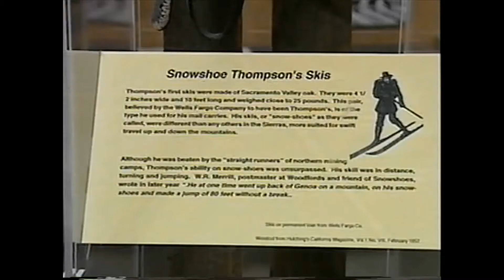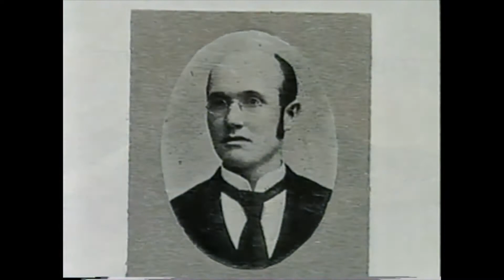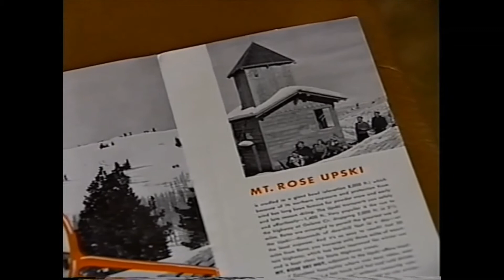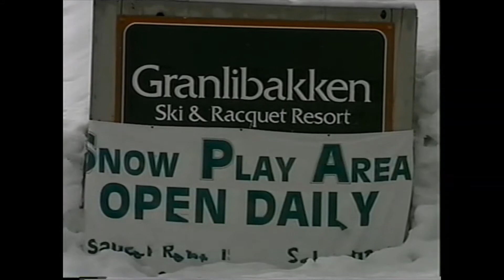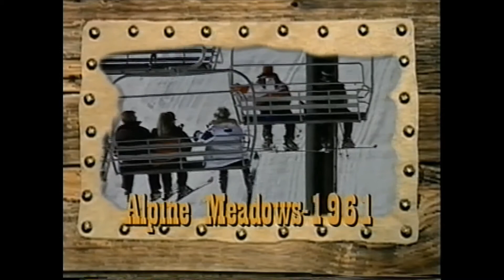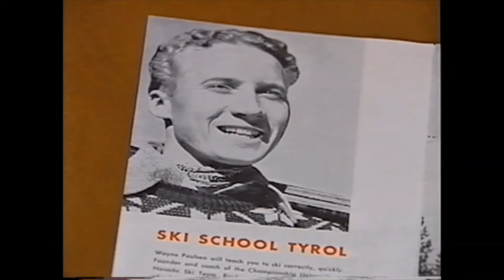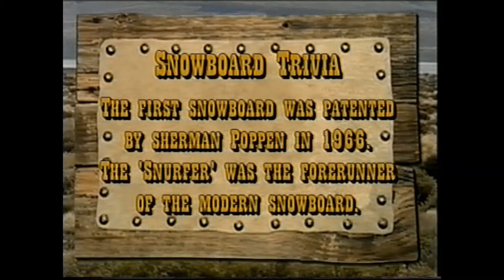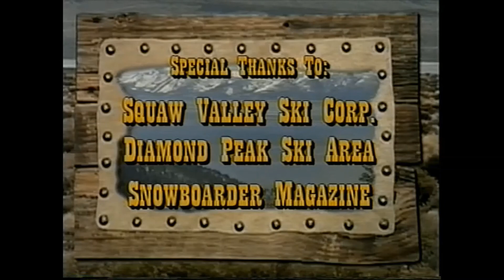The Snow Farmers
What began as survival necessity evolved into a luxury pastime; skiing in the United States has deep roots in the Sierra Nevada. People like Snowshoe Thompson, Alex Cushing and Terry Kidwell helped tame the Lake Tahoe area so the rest of us could enjoy winter in the mountains! Enjoy this documentary about the history of skiing and snowboarding in the Sierra Nevada. Meet The Snow Farmers.